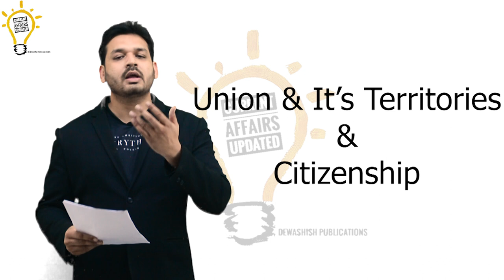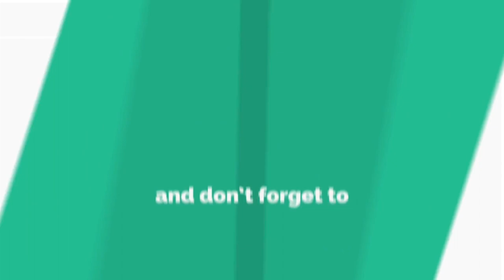Mega Test Series- Solution Paper 4 ( Union & its Territories & Citizenship )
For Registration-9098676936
Correction- Question 39 - Answer is C (Statement 2 is False)